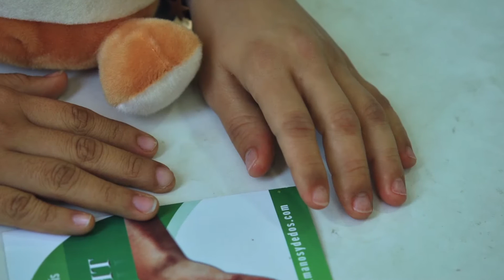Prótesis para mano (Hand prosthesis) Full HD 1080p, No 164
Prótesis estética de mano.
para mayor información favor de visitar nuestro sitio web gracias.
(hand prosthesis)